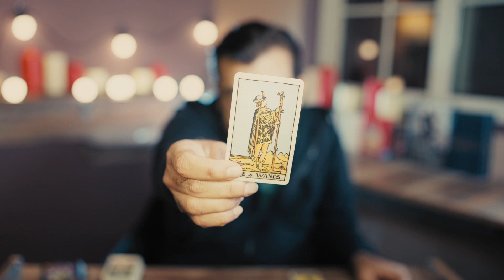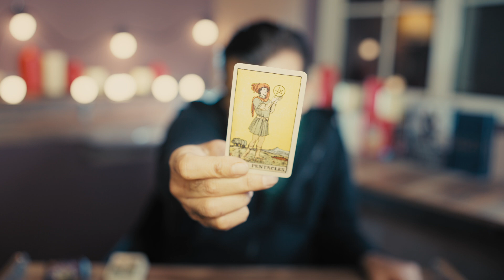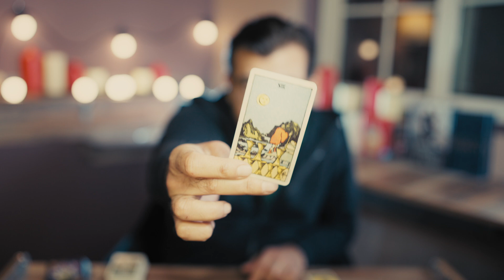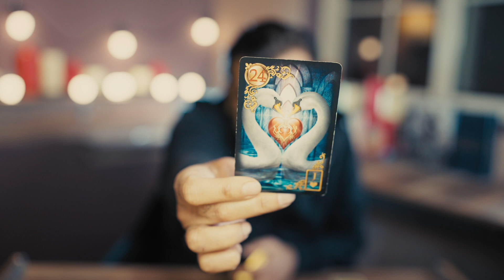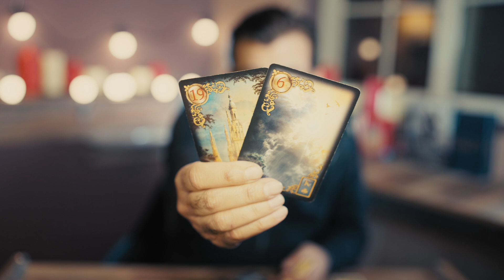LEO - 1 - 15 FEBRUARY 2023 - WHAT WILL HAPPEN - Tarot Card Reading